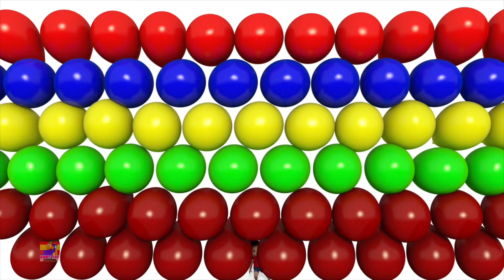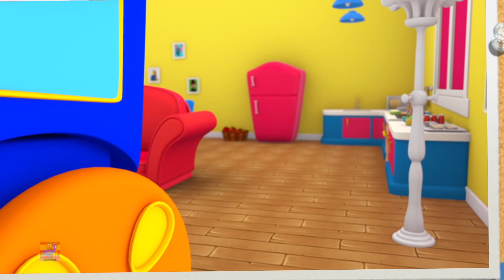Canción de globo | Dibujos animados | Educación | Bob el Tren Español | Canciones infantiles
Hola niños, bienvenido a nuestro canal!
Bob el tren te trae el nuevo video de aprendizaje para niños con los mejores y creativos dibujos animados para entretener y educar a tus pequeños con música popular y animación.